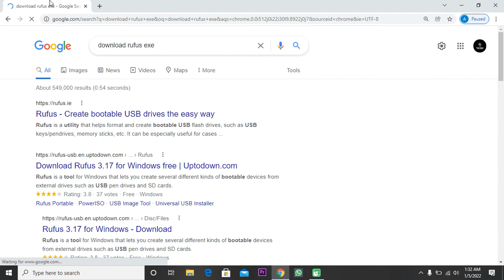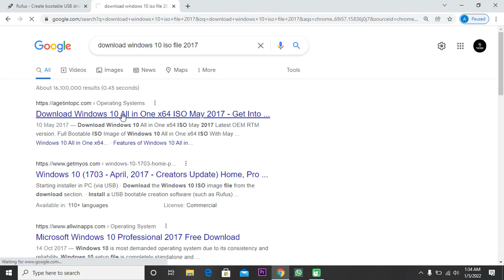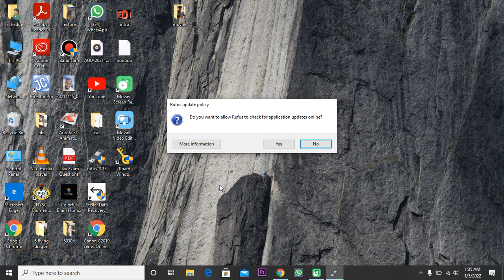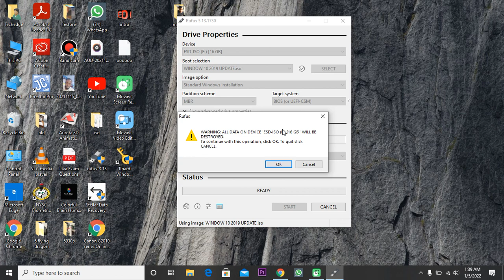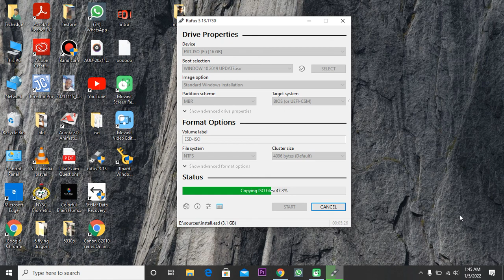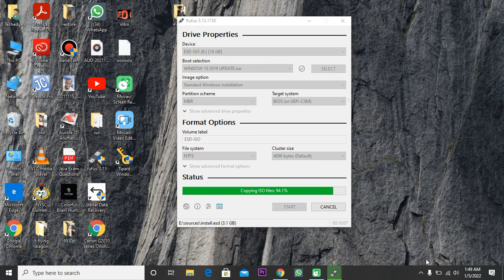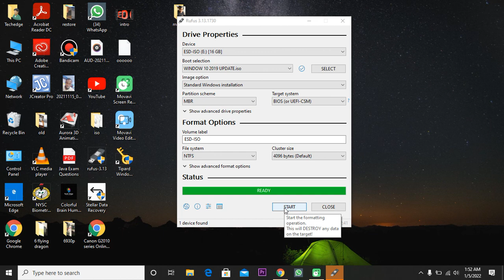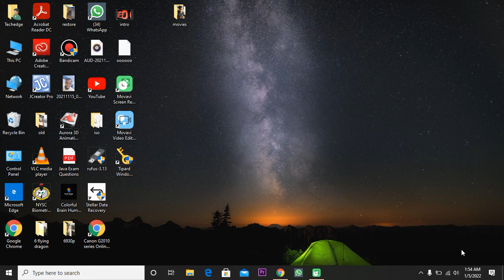How to create a bootable USB drive for windows 10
My name is Techedge, a software and hardware technician by profession mainly on general electronics and laptops and also a YouTuber.